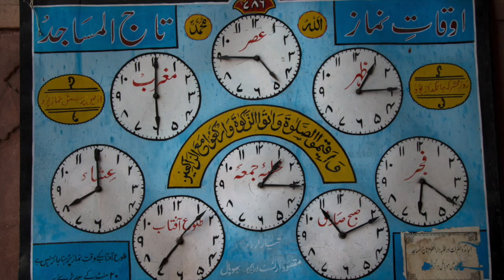Azan at Taj-ul-Masajid, Bhopal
The azān (call to prayer) at Bhopal's Taj-ul-Masajid, January 14, 2014.

The adhān, or azān as pronounced in India, is the Islamic call to worship, recited, (or rather sung), by the muezzin at prescribed times of the day.

Taj-ul-Masajid, "Crown of Mosques" is the largest Mosque in India, and one of the largest in Asia. Construction was started in the 1800s by Nawab Shah Jahan Begum of Bhopal during a fascinating period when Bhopal was ruled by women.

Between 1819 and 1926, Bhopal was ruled by four women, the Nawab Begums of Bhopal. Qudsia Begum the first female ruler, was succeeded by her only daughter Sikandar Begum, who in turn was succeeded by her only daughter, Shah Jehan Begum. The rule of the Nawab Begums gave the city its waterworks, railways, a postal system and several architectural landmarks.

Nawab Shah Jehan Begum

Born in Islamnagar near the city of Bhopal, Nawab Shah Jahan Begum was the only surviving child of Sikandar Begum and her husband Jahangir Mohammed Khan. She was recognized as ruler of Bhopal in 1844 at the age of six, however, as she was a minor, her mother ruled as regent. Shah Jahan succeeded her mother as Nawab Begum of Bhopal in 1868. She is credited with improving the tax revenue system, raising the salaries of her soldiers, modernizing the military, building a dam and an artificial lake, improving the efficiency of the police force and undertaking the first census after the state suffered two plagues. To balance the state budget, she reportedly commissioned the farming of opium.

A scholar, Nawab Shah Jahan Begum wrote several books in Urdu. She was instrumental in initiating the construction of the Taj-ul-Masajid. She died before the Mosque could be completed, and work was later abandoned, only to resume in 1971, and was finally completed in 1985.

How I ended up there

On January 14th, 2014, I had been spending the day with former Union Carbide official photographer Kamlesh Jaimini, at his photography studio. I had gone to meet him hoping he would show me some of his rarely seen photographs of the aftermath of the Bhopal gas disaster. We ended up discussing music (I’m a tabla player, and he introduced me to his daughter, who is a sitarist) and photography, culminating in a tour of the photo studio both he and his father ran, filled with thousands of stunning 120mm black and white negatives.

Mr Jaimini had some errands to run, and asked me to return that evening, then graciously drove me back to my hotel on his scooter I hopped in a cab, and headed to the Taj-ul-Masajid, where I shot this video, and took all the photos except the last one (smiling girl in the black hijab), which was shot in December 2014, upon my return to Bhopal with my band Autorickshaw, to perform our commemorative/fundraising song City of Lakes, on December 3rd, the 30th anniversary of the disaster.

To wrap up the Kamlesh Jaimini story, I returned to his studio after visiting the Mosque, and viewed his photos of that terrible night, and heard his story…in part: he was photographing at a hospital, and as the casualties increased, he eventually set his camera aside to help the overwhelmed hospital staff and doctors, but not before capturing some horrifying, powerful images, some of which are in my City of Lakes video

About the video/audio:
Shot with a Canon T4i (the sunset time-lapse at the end included, with the camera propped-up on whatever I could find in my bag and pockets at the time), while I was peppered with questions by a small group of kids, a couple of who appear in the video. The sometimes jello-like effect is he result of video stabilization, which is less offensive to my eye than the un-stabilized footage.

The audio is untouched, un-processed in post production. That stunning reverb you hear is authentic, and the muezzin has a fabulously gritty moment at the end of a phrase, at 1:45.

Video & photos by Ed Hanley